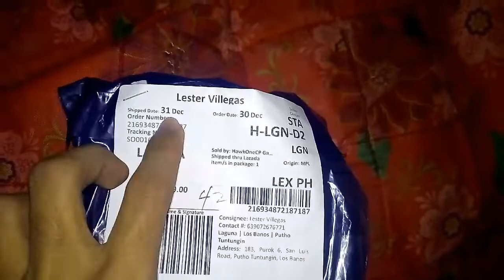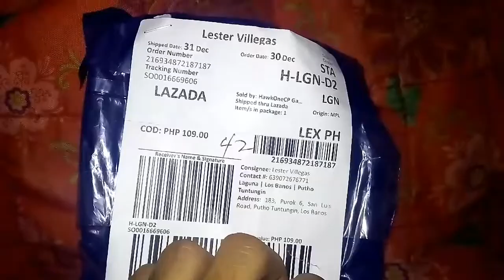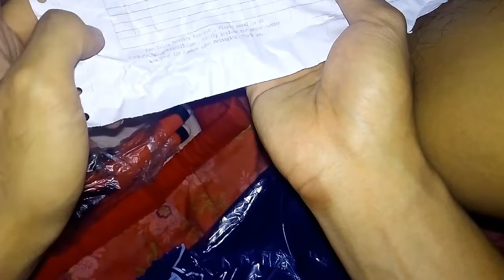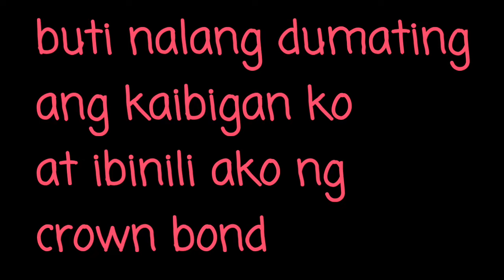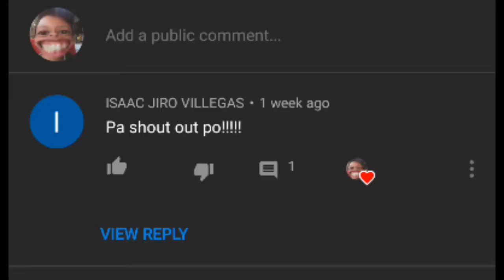Monkey Pod Flexible Mini Tripod ( SIRA :/ )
First time nangyari sakin to VLOG / UNBOXING yang mga bro :D salamat sa suporta comment lang kayo kung gusto nyo ma shout out :D